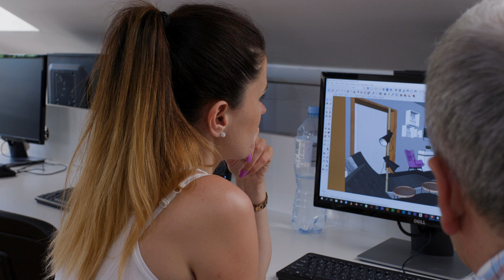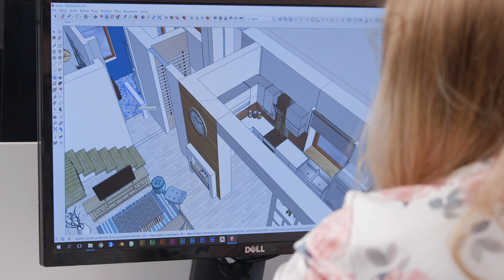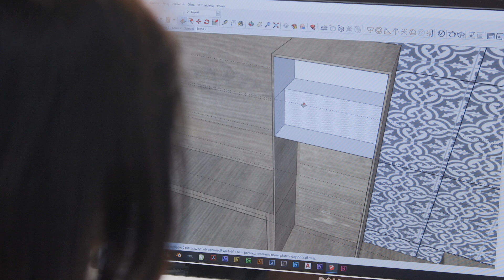Specjalność: Aranżacja wnętrz LSSiP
Lubelska Szkoła Sztuki i Projektowania, specjalność: Aranżacja wnętrz, prowadzący mgr sztuki Grzegorz Olik.